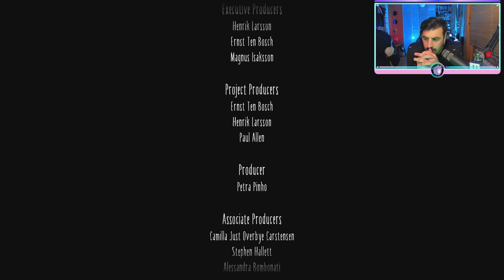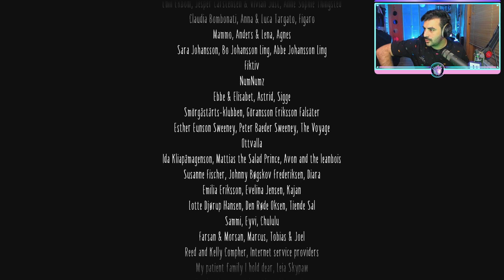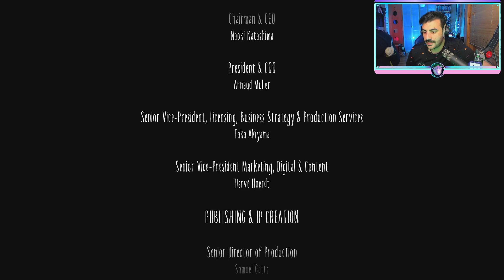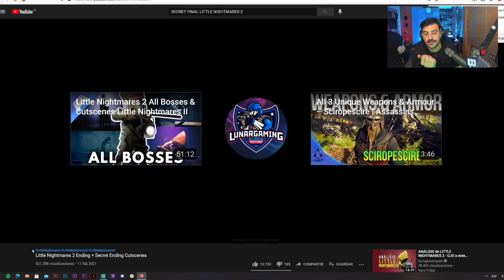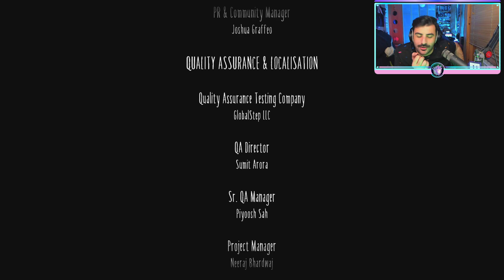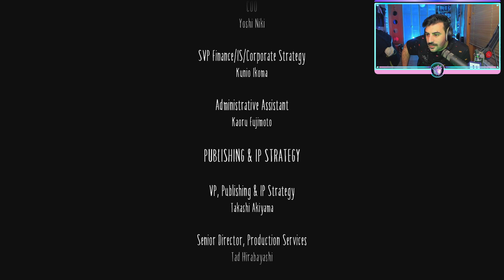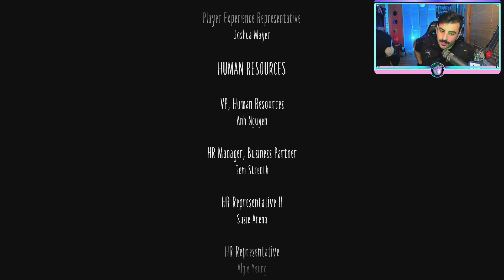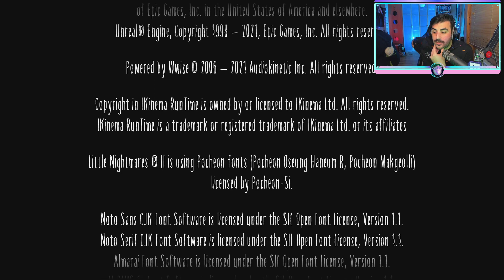LITTLE NIGHTMARES 2 | Episodio 2 | EL TIPO DE VIDEOJUEGO QUE MERECE LA PENA